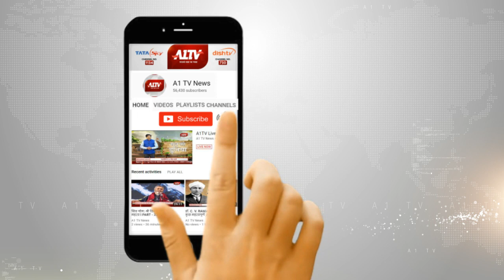सचिन पायलट : कांग्रेस का घोषणा-पत्र कड़ी मेहनत से हुआ है तैयार